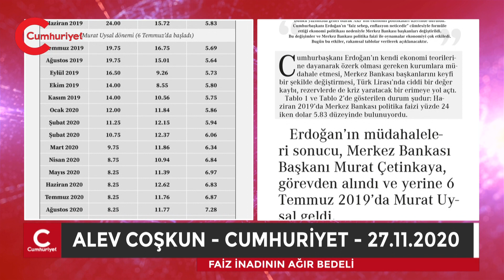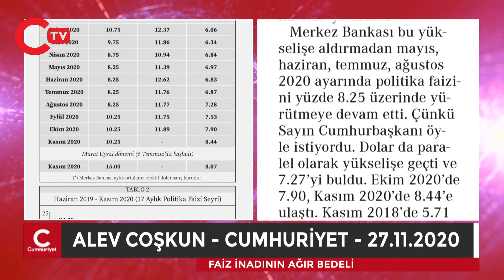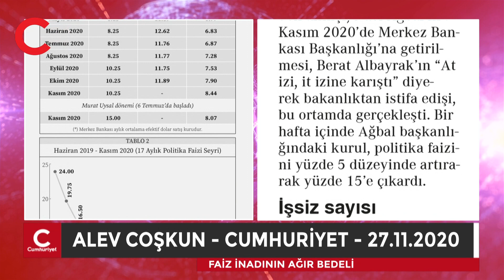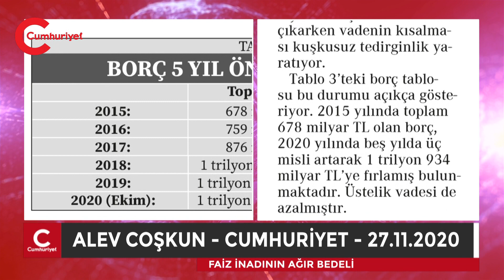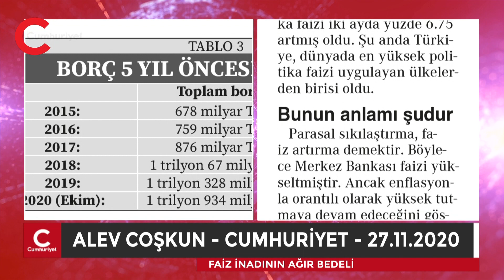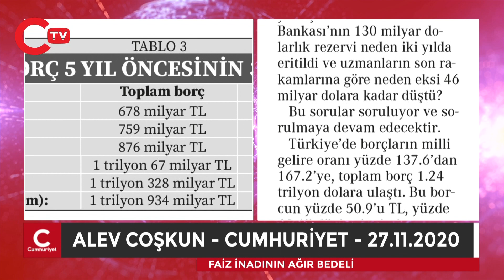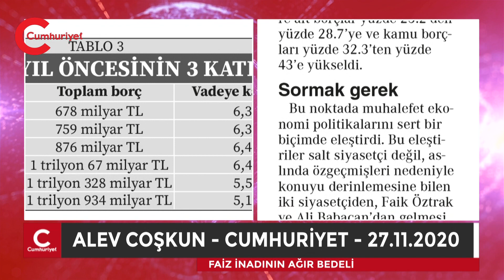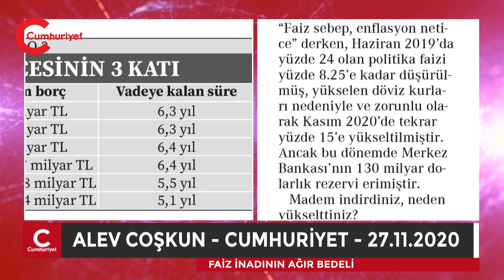Faiz inadının ağır bedeli.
Erdoğan’ın faiz inadına Merkez Bankası’ndan 130 milyar dolarlık rezerv harcandı. Dünkü yazımızda genel olarak AKP’nin ekonomi politikaları üzerinde duruldu. Cumhurbaşkanı Erdoğan’ın “faiz sebep, enflasyon neticedir” cümlesiyle formüle ettiği ekonomi politikası nedeniyle Merkez Bankası başkanları değiştirildi. Bu değişimler ve Merkez Bankası politika faizi ile oynamalar ekonomiyi çok etkiledi. Bugün bu etkiler, rakamsal tablolar verilerek açıklanacaktır.
Cumhurbaşkanı Erdoğan’ın kendi ekonomi teorilerine dayanarak özerk olması gereken kurumlara müdahale etmesi, Merkez Bankası başkanlarını keyfi bir şekilde değiştirmesi, Türk Lirası’nda ciddi bir değer kaybı, rezervlerde de kriz yaratacak bir erimeye yol açtı. Cumhuriyet Vakfı Başkanı Alev Coşkun kaleme aldı.